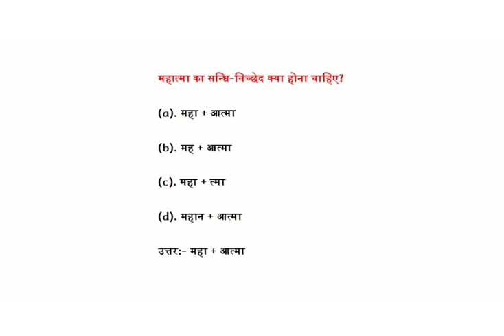महात्मा का संधि - विच्छेद क्या होता है